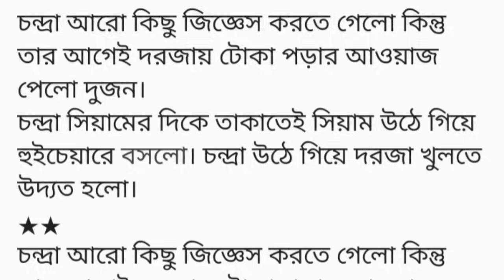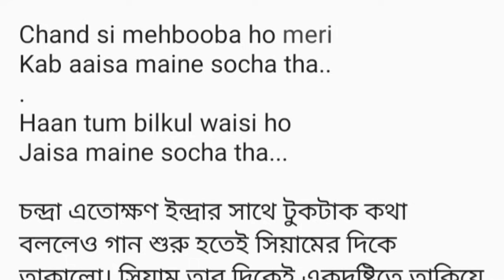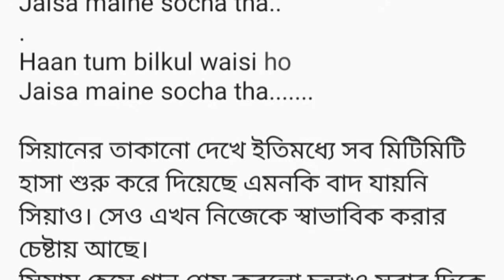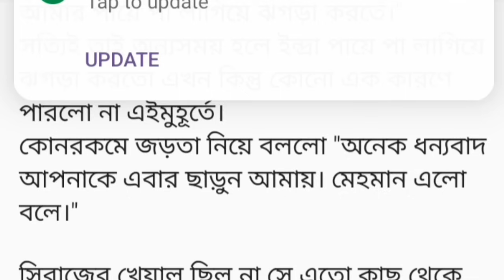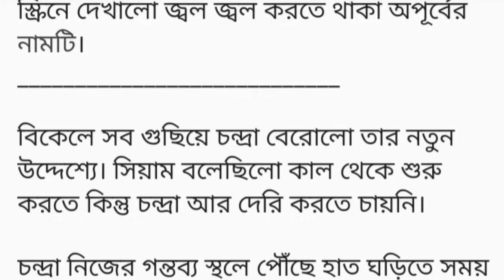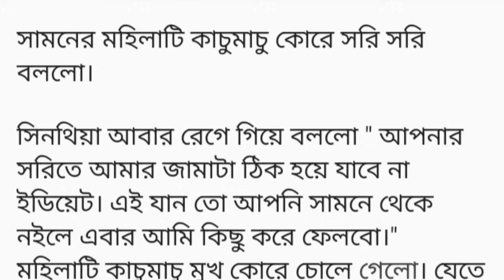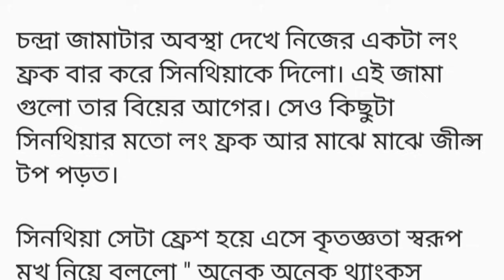"ভালোবাসার বেড়াজাল" || পর্ব ৪ || Heart Teaching Short Story In Bangla || গল্পের নতুন মোড়...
"ভালোবাসার বেড়াজাল" || পর্ব ৪ || Heart Teaching Short Story In Bangla